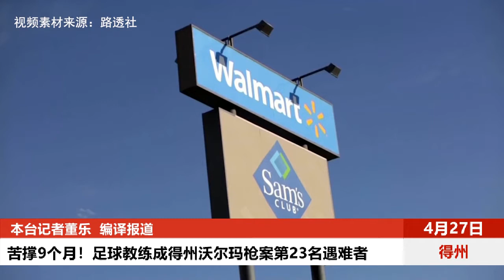【突发美国】苦撑9个月！足球教练成得州沃尔玛枪案第23名遇难者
医院于4月26日表示，去年8月得州埃尔帕索沃尔玛大规模枪击事件的死亡名单又添一人，死亡人数攀至23人。死者加西亚是一名青年足球教练。被指控的枪手是21岁的克鲁西乌斯，警方称他是从他的家乡，得州达拉斯郊区艾伦，开车11个小时，前来实施杀戮的。克鲁西乌斯在网上发布了一份反移民宣言，称这次袭击是“对西裔入侵得州的回应”。